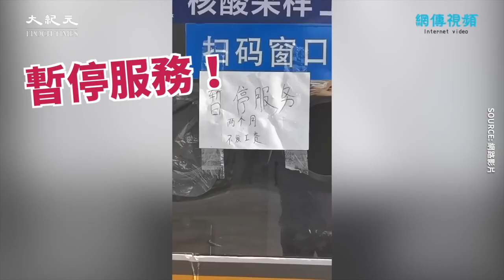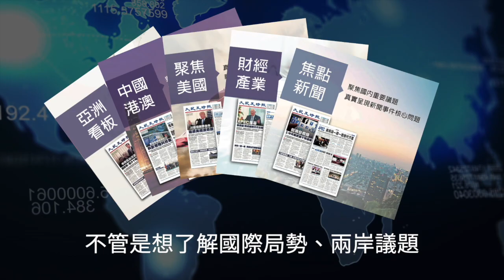【焦點】公司有人確診🎯深圳騰訊員工狂奔逃離🏃 | 台灣大紀元時報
深圳騰訊濱海大廈發現一例陽性，員工倉皇出逃。一有陽性，就整區封控，就地做核酸，已經成了中國防控的SOP。